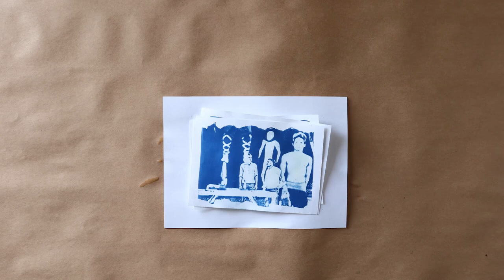Cyanotype Process in Simple Easy Steps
With this tutorial learn cyanotype process in easy simple way. The process is extremely simple and through this tutorial I intent to show making cyanotype prints in simplest possible way.

Cyanotype process is one of the earliest photographic processes invented in 1800, which produces permanent images in an elegant assortment of blue values.